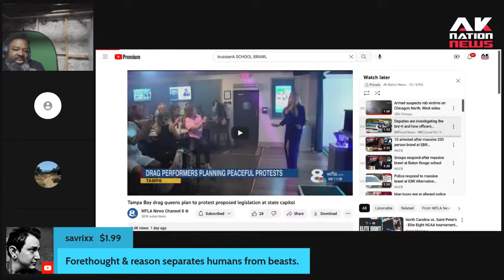Wild 200 student school brawl draws criticism from NAACP.